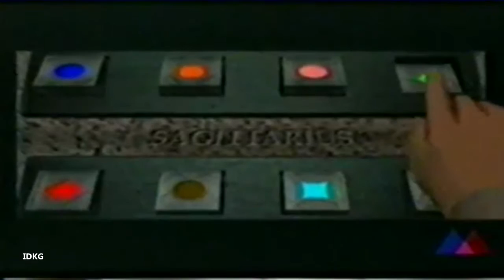D - Detonado | Stargame Multishow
Detonado do jogo de terror chamado "D" na versão de Sega Saturn. Detonado do programa Stargame no ano de 1996. O jogo no Japão o game é conhecido como D no Shokutaku